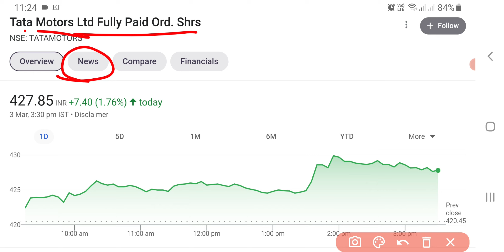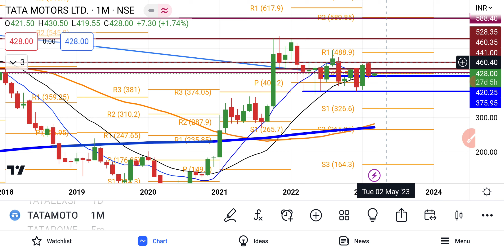TATA Motors Share Latest News | TATA Motors Share news Today